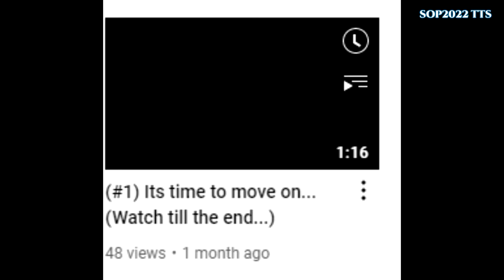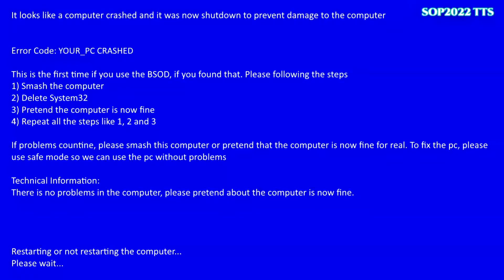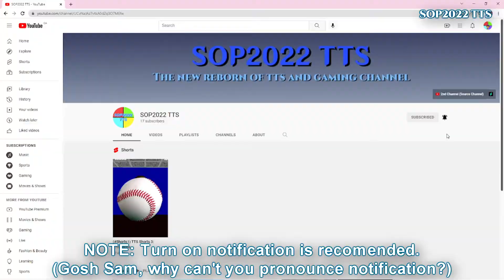(#6) SOP2022 TTS: Official Channel Tralier (OUTDATED, NEW TRALIER SOON!)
*OUTDATED BECAUSE I'M GETTING A NEW TRALIER SOON!*

For the first time in this channel, I made the channel what is about.